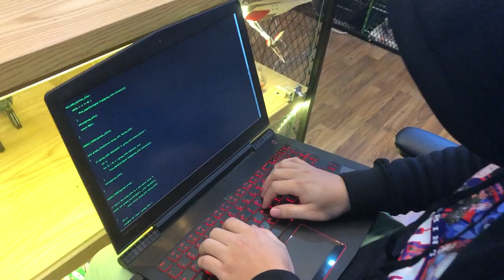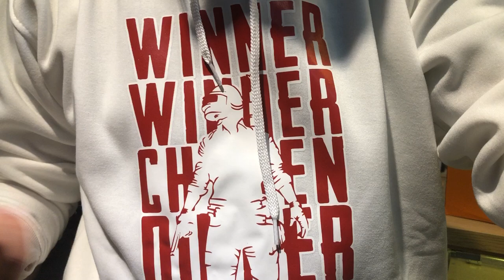ÁO HOODIE TRỰC TIẾP GAME ĐÃ VỀ SAU 5 TỶ NĂM CHỜ ĐỢI =)))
Sau một thời gian bắt anh em chờ đợi, hiện tại TTGShop đã chính thức mở bán mẫu áo Hoodie chủ đề PUBG cũng như Team Đụt :d Hôm nay rảnh rỗi làm cái clip nhỏ để giới thiệu đến anh em !!!